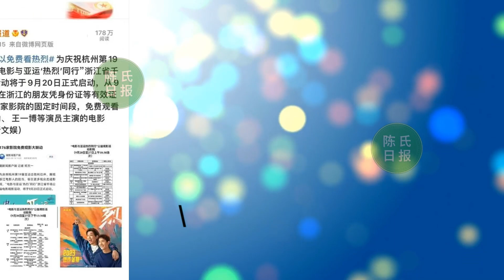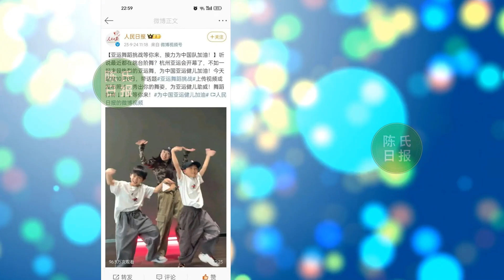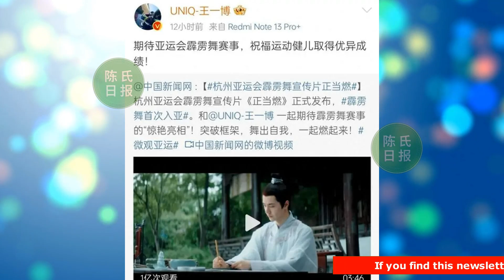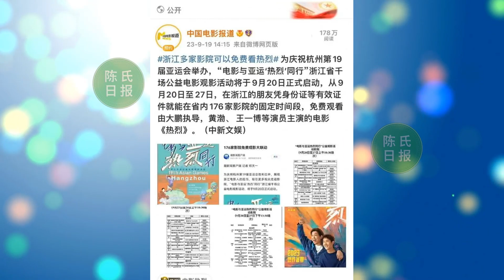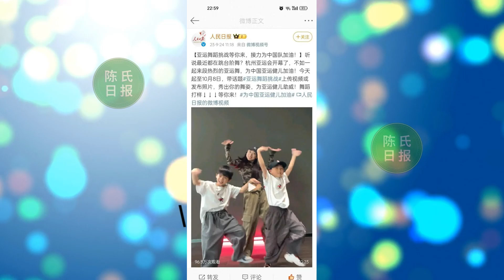【陈氏日报9月27日】肖战 电影官宣“国庆档”上映！“鹅厂”宠粉真可谓大手笔！豪送肖战全套签名照，粉丝直接沸腾。王一博刷脸亚运，单抗两个新项宣传，彰显Z世代力量#xiaozhan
肖战电影官宣“国庆档”上映！代言领域升级到全球，事业不可阻挡
“鹅厂”宠粉真可谓大手笔！豪送肖战全套签名照，粉丝直接沸腾
王一博刷脸亚运，单抗两个新项宣传，彰显Z世代力量